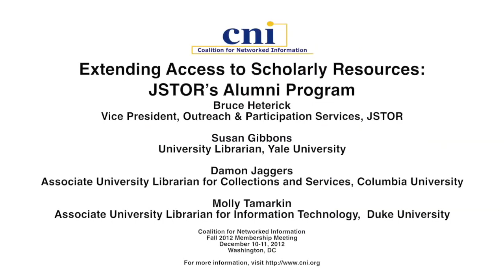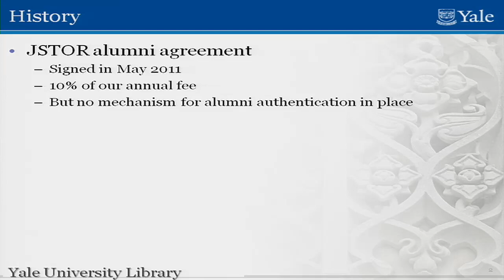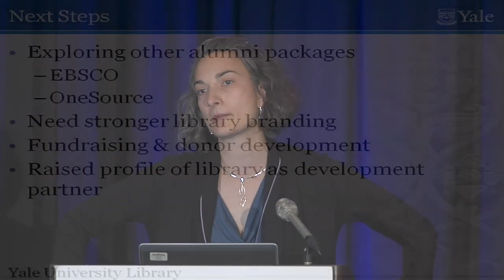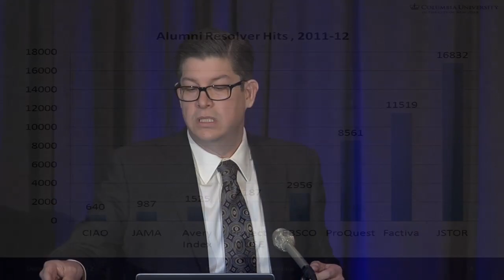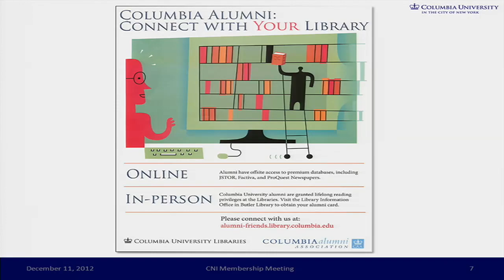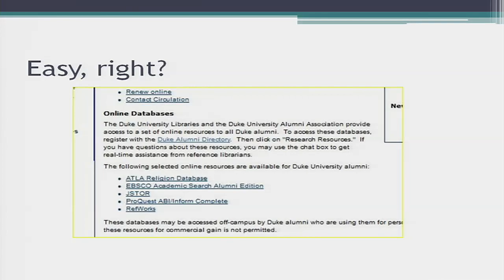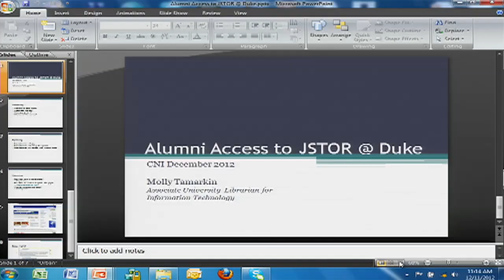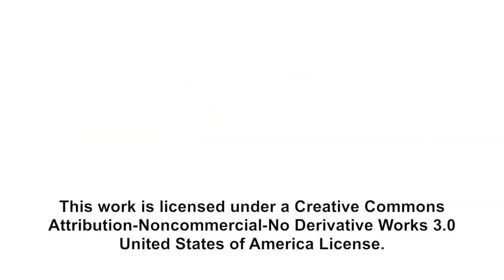CNI: Extending Access to Scholarly Resources: JSTOR's Alumni Program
Bruce Heterick
Vice President, Outreach & Participation Services
JSTOR

Susan Gibbons
University Librarian
Yale University

Damon Jaggars
Associate University Librarian for Collections and Services
Columbia University

Molly Tamarkin
Associate University Librarian for Information Technology
Duke University